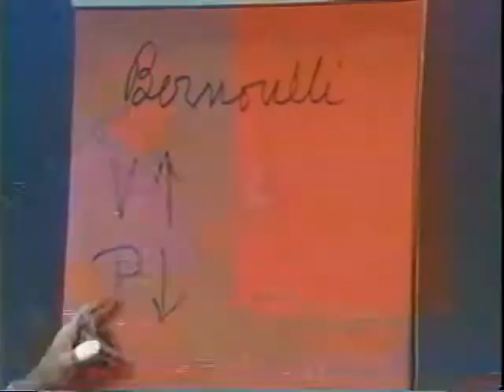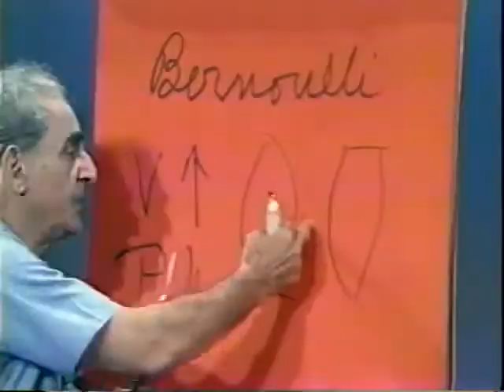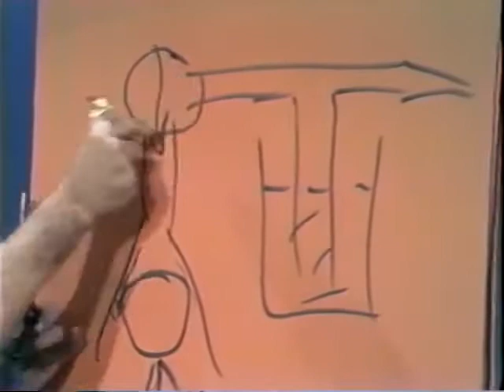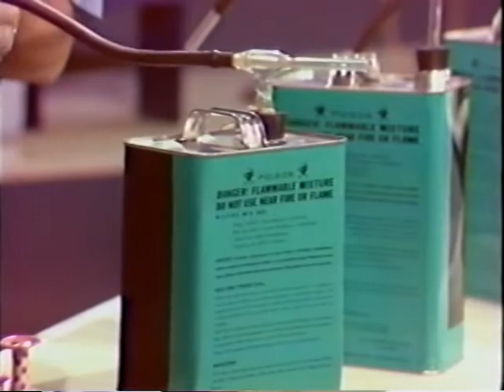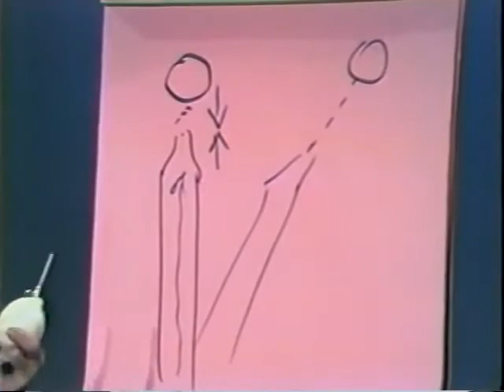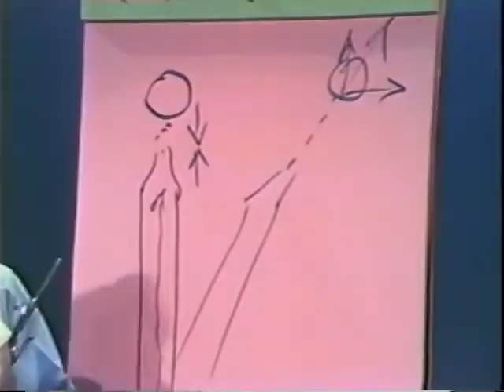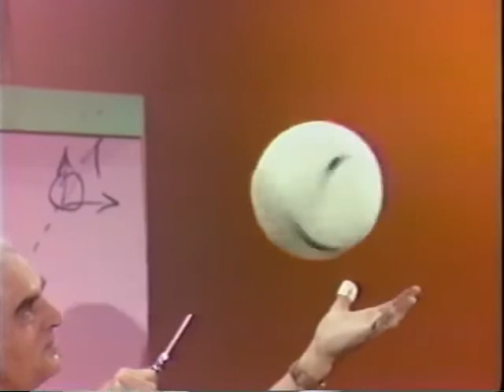Adventures with Bernoulli - Demonstrations in Physics - Lesson 8